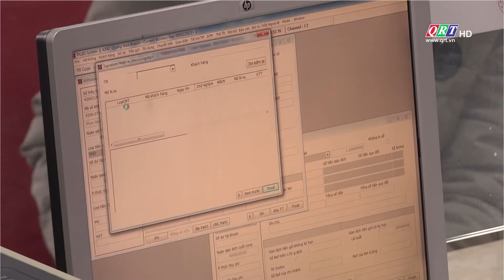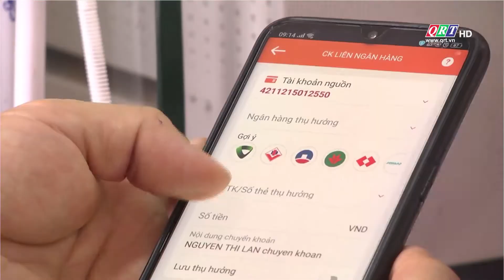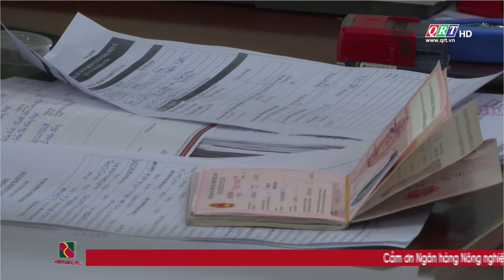Agribank đồng hành cùng nông dân | 29-01-2022 | QRT